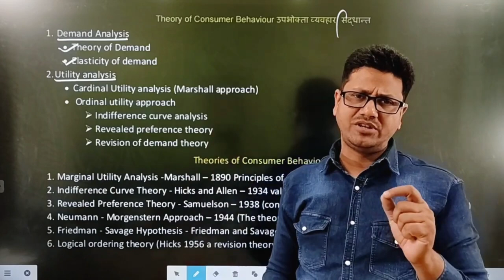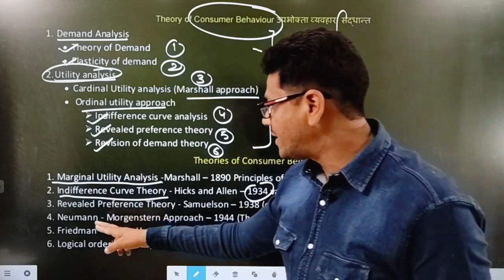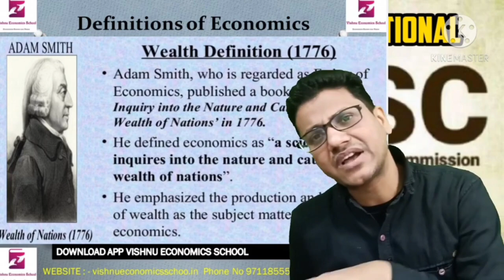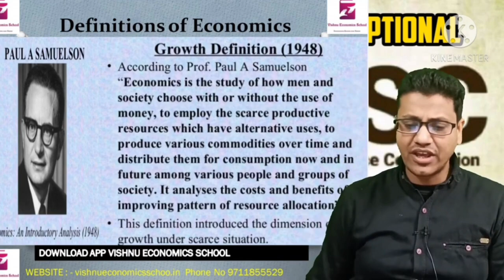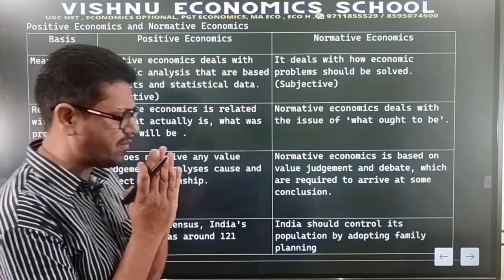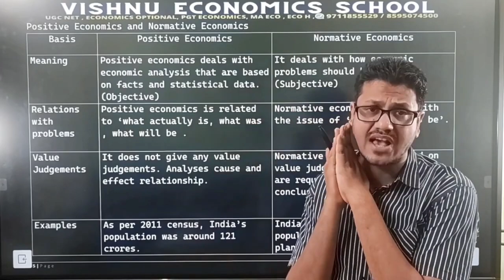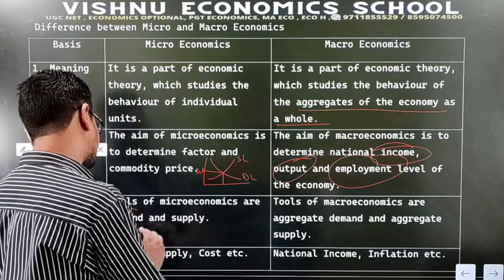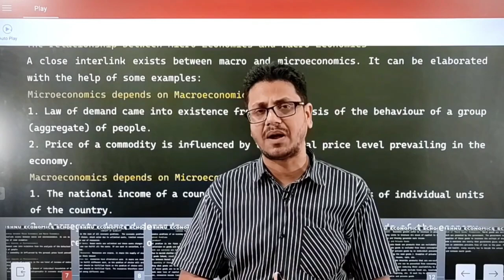1 Introduction of consumer theory | Definitions of Economics | Positive and normative | CUET PG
TOPIC COVERED IN THE VIDEOS
Introduction of consumer theory
Definitions of Economics
Positive and normative economics
micro and macroeconomics

WE OFFER VIDEOS COURSE
HPSC PGT ECONOMICS
DSSSB PGT ECONIOMICS
rpsc grade1 pgt economics
upsc economics optional
basic to advanced economics
mp set
h tet
bpsc tet

1. Introduction of Consumer Theory:
Consumer theory is a branch of microeconomics that studies the behavior of consumers in making decisions about the allocation of their limited resources among various goods and services to maximize their satisfaction or utility. It examines how individuals make choices based on their preferences, income, and the prices of goods and services.
2. Definitions of Economics:
Economics is a social science that deals with the production,  istribution, and consumption of goods and services. It studies how individuals, businesses, governments, and societies allocate their scarce resources to satisfy their unlimited wants. There are several definitions of economics, but some of the most common ones include:
 * "Economics is the study of how societies use scarce resources to produce valuable commodities and distribute them among different people." - Paul Samuelson
 * "Economics is the science which studies human behavior as a relationship between ends and scarce meannswhich have alternative uses." - Lionel Robbins
3. Positive and Normative Economics:
Positive economics is the branch of economics that focuses on the description and explanation of economic phenomena. It is concerned with what is and how the economy works. Normative economics, on the other hand, deals with value judgments and opinions about economic policies and outcomes. It is concerned with what ought to be and makes recommendations about the desirability of different policies or outcomes.
4. Micro and Macroeconomics:
Microeconomics is the study of individual economic agents, such as consumers, firms, and markets. It examines how these agents make decisions, interact with each other, and how these interactions determine the allocation of resources and the prices of goods and services. Macroeconomics, on the other hand, is the study of the economy as a whole. It focuses on aggregate economic variables, such as gross domestic product (GDP), inflation, unemployment, and trade balances, and how they are influenced by government policies and global economic conditions.

Introduction to Consumer Theory,
Consumer Behavior and Preferences,
Demand Curve and Demand Function,
Law of Demand and Demand Elasticity,
Income and Substitution Effects,
Consumer Surplus and Producer Surplus,
What is Economics,
Positive vs. Normative Economics

cuet 2025, cuet,
CUET PG ECONOMICS,
Introduction to CUET PG Economics,
CUET PG Economics Syllabus,
Consumer theory for CUET PG,
Microeconomics for CUET PG Economics,
Macroeconomics,
Indian Economy,
ugc net, pgt economics, ma economics, ma economics entrance,
Economics Jobs,
Teaching Jobs
Government Jobs, ugc net
economics ugc net ugc net economics 2024,
UGC net economics classes, pgt economics,